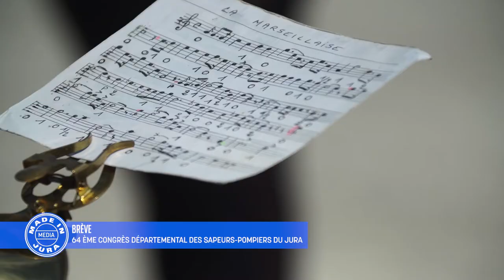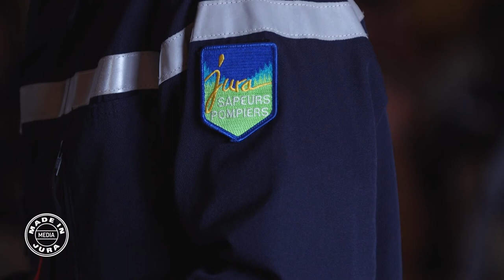BREVE : CONGRES SAPEURS POMPIERS - JURA